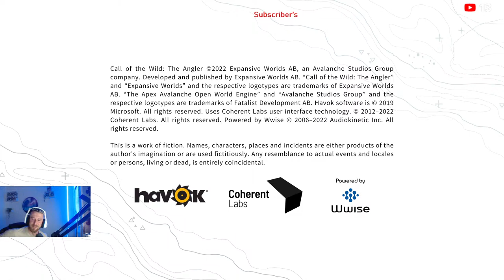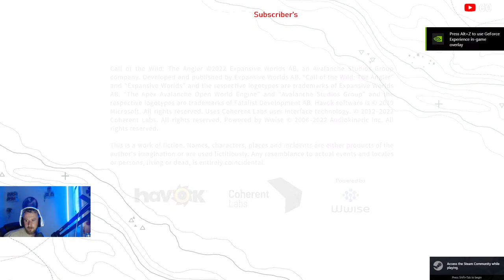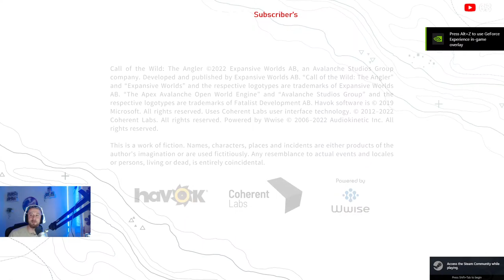🔴LIVE🔴Out On SOUTH AFRICA Looking For The NEW DIAMONDS! | Call of the wild the angler